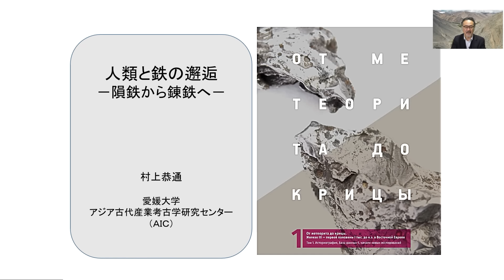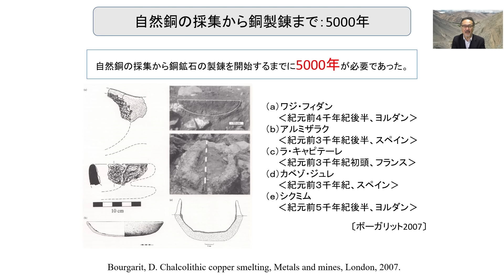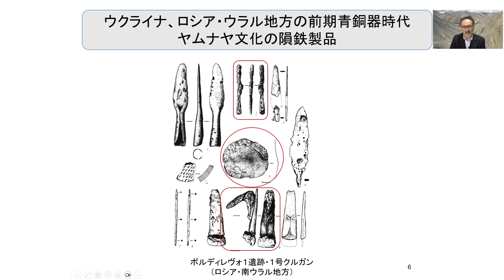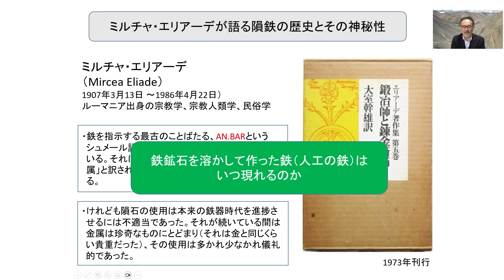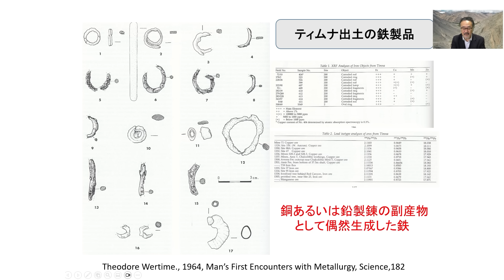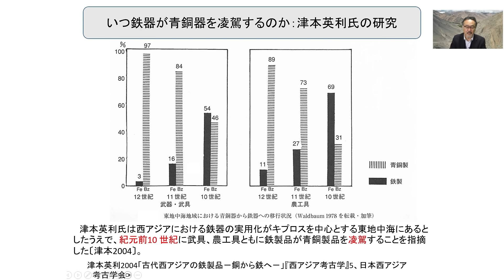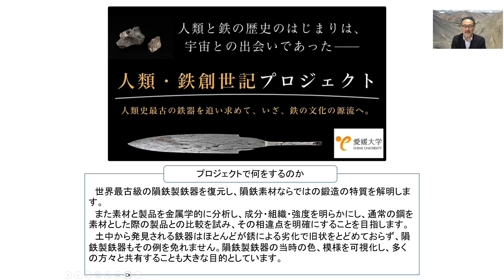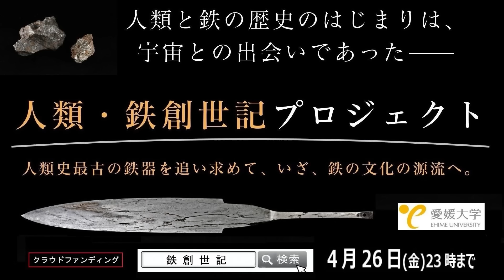【特別解説】人類と鉄の邂逅－隕鉄から錬鉄へ－：人類史最古の鉄器はどうやって作られたのか？（村上恭通・愛媛大学アジア古代産業考古学研究センター・考古学・エジプト・遺跡・歴史）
人類・鉄創世記　―宇宙の賜物・隕鉄を素材とする、原始鍛冶の復活へ―

これまでに収集した黒海および地中海沿岸地域の隕鉄製鉄器を復元し、隕鉄素材ならではの鍛造の特質を解明します。また素材と製品を金属学的に分析し、成分・組織・強度を明らかにし、通常の鋼を素材とした際の製品との比較を試み、その相違点を明確にすることを目指します。遺跡の土中から発見される鉄器はほとんどが銹による劣化で旧状をとどめておらず、隕鉄製鉄器もその例を免れません。隕鉄製鉄器の当時の色、模様を可視化し、共有することも大きな目的としています。

締切：2024年４月26日(金) 23時まで

■参考URL
愛媛大学アジア古代産業考古学研究センター

■参考文献
- Theodoer Wertime, James Muhly. The Coming of the Age of Iron, Yale University press,1980.
- Katja Broschat, et al., Iron from Tutankhamun‘s Tomb, AUC PRESS, 2022.
- Черных Е.Н. Степной пояс Евразии: феномен кочевых культур, 2009.
- 津本英利2004「古代西アジアの鉄製品－銅から鉄へ－」『西アジア考古学』5、日本西アジア考古学会
- 増渕麻里耶2016「中央アナトリア、カマン・カレホユック出土鉄製品に見る「鉄器時代」のはじまりに関する一考察」『西アジア考古学』17、日本西アジア考古学会
- 村上恭通2017「製鉄の起源と技術の東方展開」『ふぇらむ』22（12）、日本鉄鋼協会

▼ 【完全保存版】大ピラミッド内部を大公開！観光では絶対に入れない場所にもカメラが入る

▼ 【総集編】考古学者が世界七不思議の大ピラミッドを徹底解説【作業用,睡眠用,勉強用BGM】

▼ピラミッド建造の謎が明らかに〜最古のパピルスに記された真実とは（メレルの日誌・エジプト・ピラミッド・神話・考古学・歴史・遺跡・ミステリー・都市伝説）

▼ 【総集編】古代エジプト３千年の歴史〜有名な王たちが続々登場（歴史・ピラミッド・クレオパトラ・考古学）

▼【世界三大墳墓】その大きさはピラミッド以上？ 仁徳天皇陵を巡る（古墳・大山古墳・大仙陵古墳・考古学・歴史・遺跡・日本史・世界遺産）

Wikimedia Commons